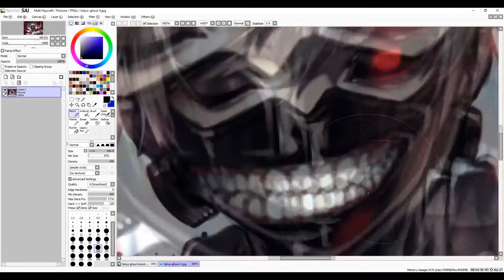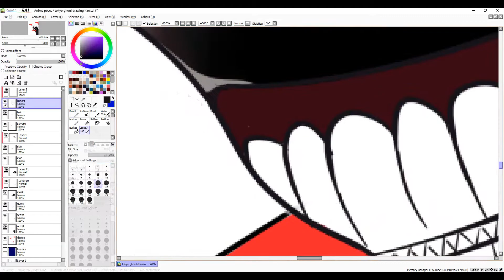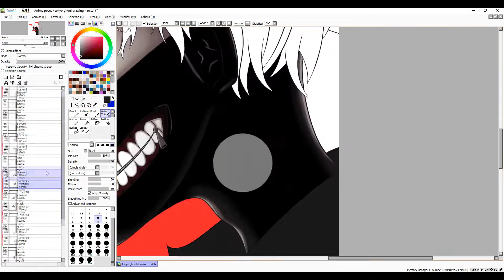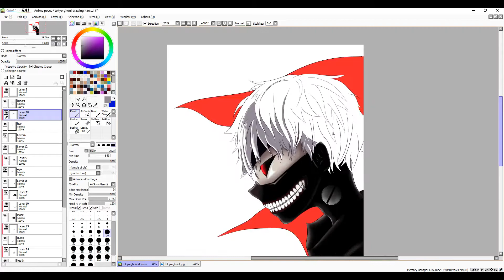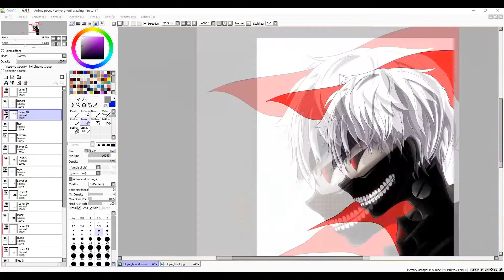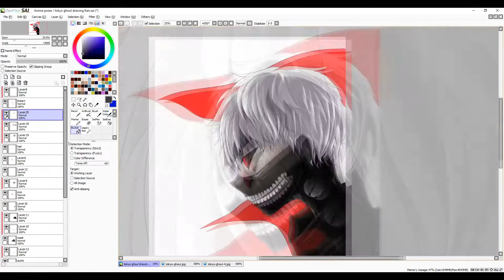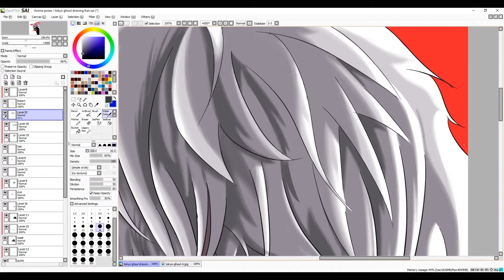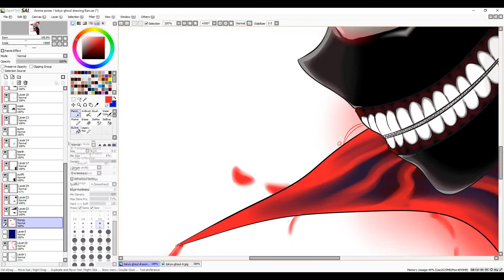(Speed Paint) Drawing Kaneki From Tokyo Ghoul - Dingus Animations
Sorry its been a lillte bit since ive uploaded. Been super busy! Enjoy! :)

Hope you enjoyed the video!! It helps out a lot! :D

LIKE/SUB! :)